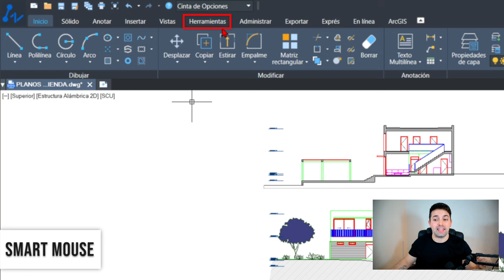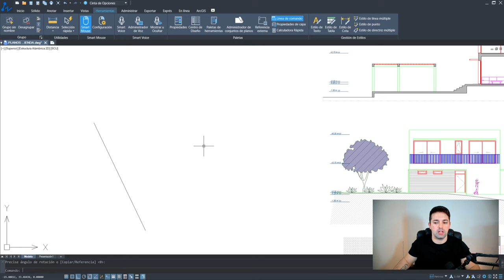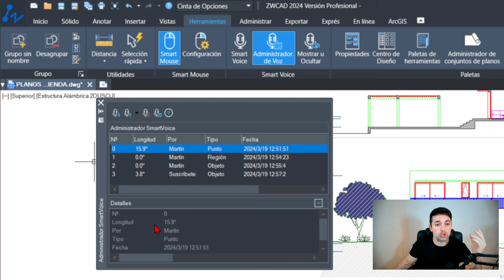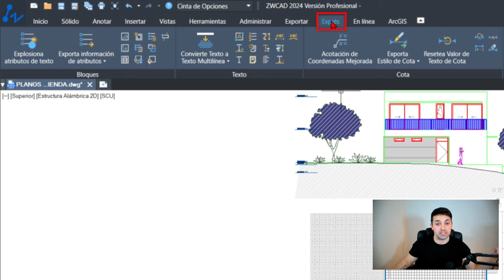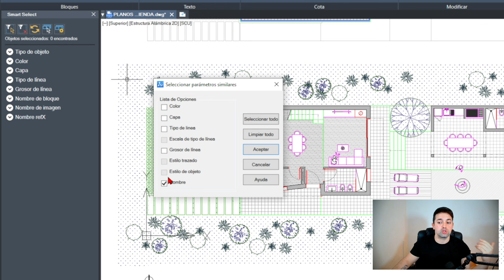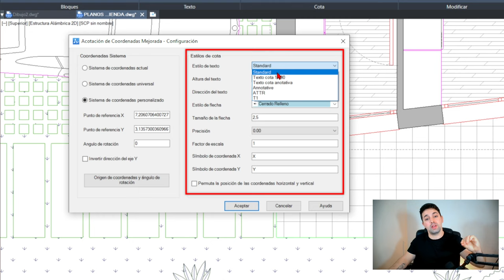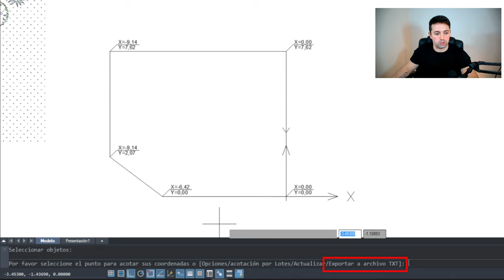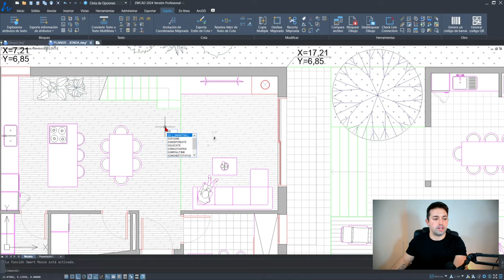🔴 Herramientas Inteligentes de CAD [ ZWCAD ]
¡Descubre las Herramientas Más Importantes de la Interfaz y cómo Configurar ZWCAD!

Trabaja más rápido con las herramientas inteligentes o Smart tools de ZWCAD.

Estas herramientas te ayudarán a dejar notas de voz para mejorar la comunicación en equipo y que no se te olvide nada. También podrás acelerar tu proceso de dibujo con la herramienta Smart Mouse.
Además tienes una selección más rápida e inteligente que selectsimilar o qselect de AutoCAD.

En este vídeo también te explico como acotar coordenadas de forma mejorada y cómo hacer para utilizarlas más rápido todavía con la edición de atajos de teclado.

00:00 Introducción
00:44 SMART MOUSE
04:07 SMART VOICE
10:02 SMART SELECT
14:39 ACOTACIÓN DE COORDENADAS MEJORADA
21:54 EDITAR ATAJOS DE TECLADO Y AÑADIR NUEVOS